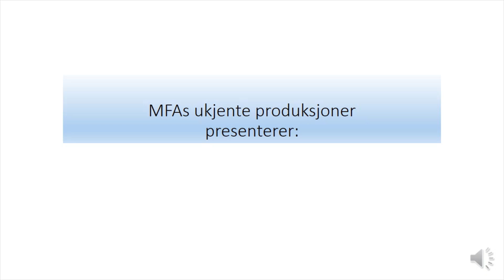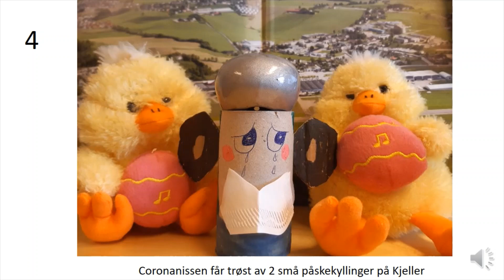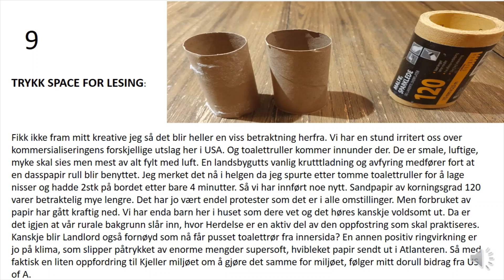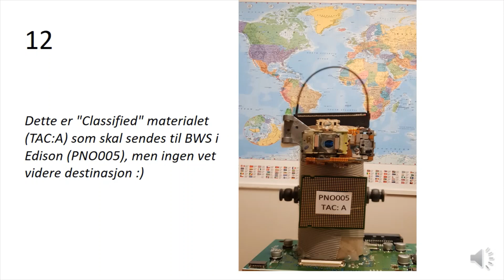Sosialt tiltak MFA Mars 2020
Uformell konkurranse i kreative evner med DorullNisse som materiale.

Beste Nisse blir kåret gjennom avstemming fra alle i MFA.
Bruk pause for å studere kunstverkene i detaljer.